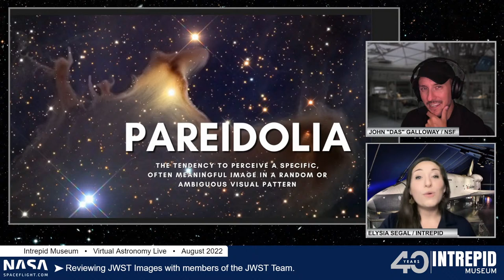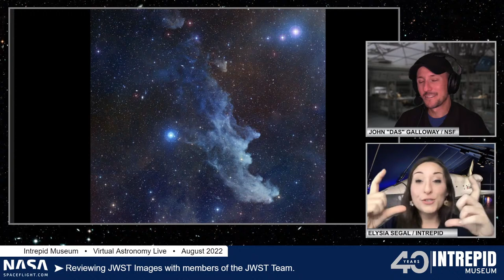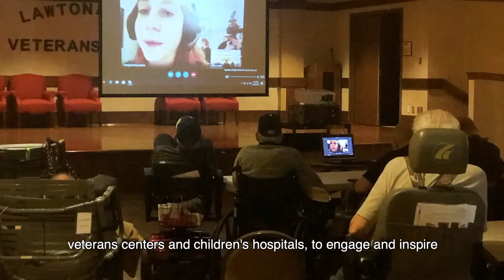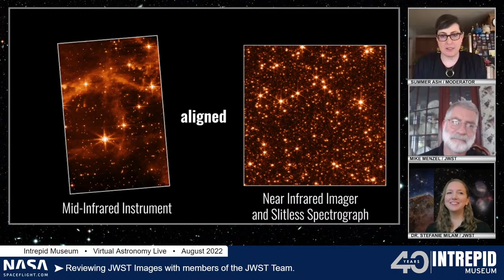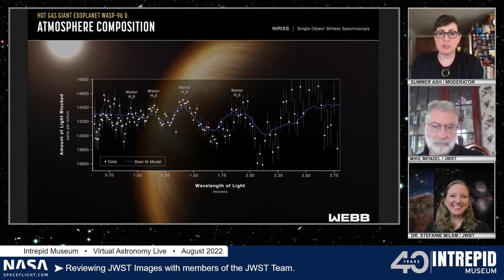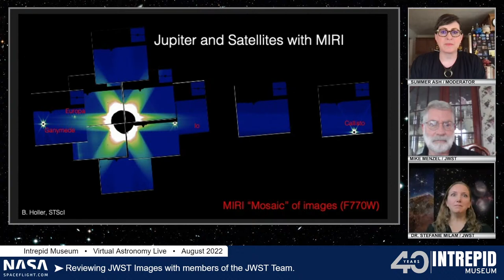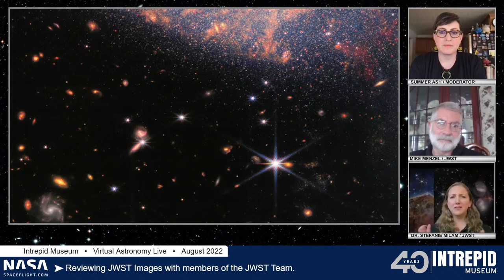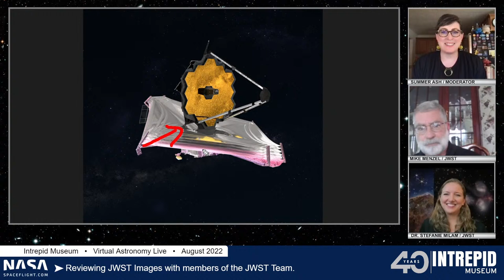NSF Live: JWST Images with JWST Team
NASA’s James Webb Space Telescope, a partnership with ESA (European Space Agency) and the Canadian Space Agency (CSA), released its first full-color images and spectroscopic data on July 12, 2022. As the largest and most complex observatory ever launched into space, Webb went through a six-month period of preparation before it began science work, calibrating its instruments to its space environment and aligning its mirrors. This talk will explain Webb engineering, first science images, and future science goals.

 A Pre-show will take place from  3:00pm-3:30pm and will feature Elysia talking about ghosts, I think?

BIO:

Stefanie Milam:
Dr. Stefanie Milam is a Planetary Scientist at NASA's Goddard Space Flight Center in Greenbelt, Maryland and serves as the James Webb Space Telescope Deputy Project Scientist for Planetary Science. More

Mike Menzel:
Mike Menzel is the NASA Mission Systems Engineer for the James Webb Space Telescope at the Goddard Space Flight Center in Greenbelt, Maryland. Menzel has held this position since he joined NASA in June of 2004. His involvement with the James Webb Project extends back to 1998 when he became the Chief Systems Engineer for Lockheed Martin's Pre-Phase A studies for the then Next Generation Space Telescope and later for Lockheed's Phase A James Webb Space Telescope contract. In 2001, he joined the Northrop Grumman James Webb systems engineering team. More